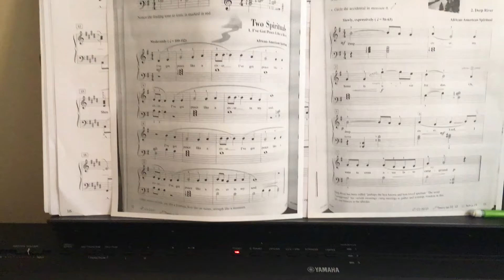Two Spirituals. 1. I’ve Got Peace Like a River. 2B